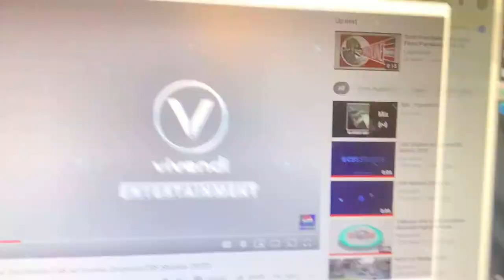Vivendi entertainment rj fried worldwide cbs television studios (2021)